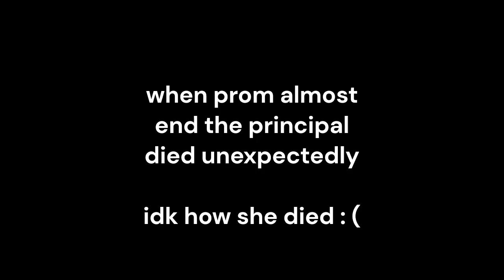high school weekend hangout /w my sims (ep 4)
the reason why i was in hiatus is bcuz my sims 4 got errors but i fixed it